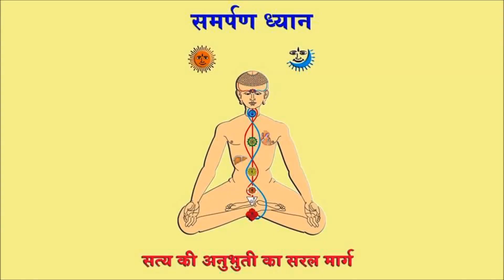श्री शिवकृपानंद स्वामीजी की आवाज़ में साधको को संदेश - Samarpan Meditation